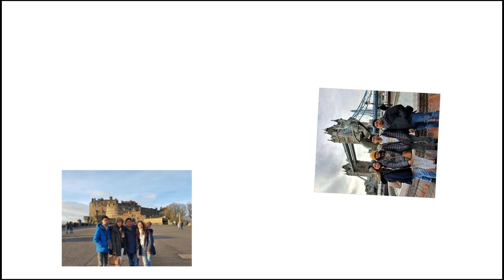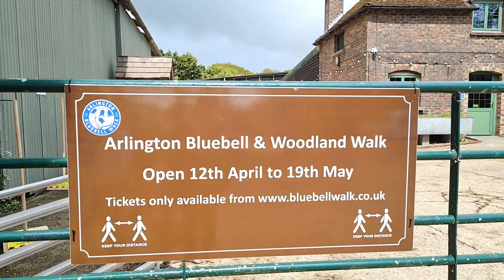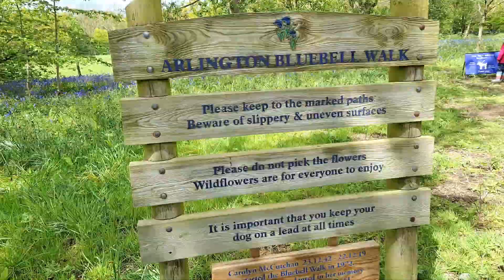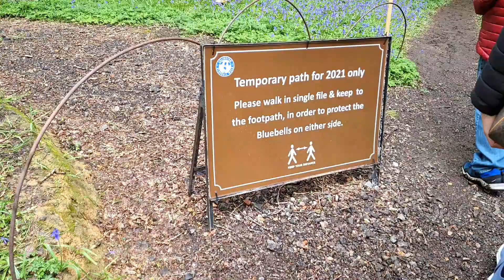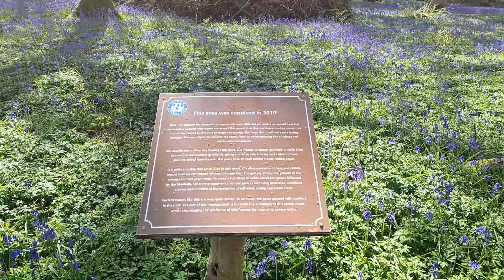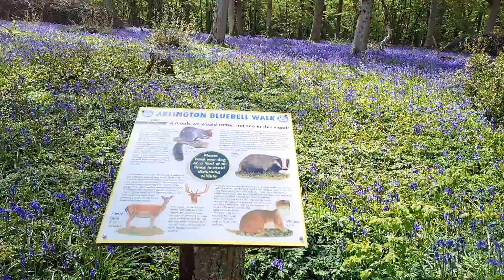Vlog#14 Arlington Bluebell Walk - A magical woodland place with a beautiful carpet of Bluebells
Arlington Bluebell Walk opens only during spring time. During this event, it helps local charities to raise money. We are so lucky to explore this beautiful place today. It's truly an amazing place to relax.
Vlog#14 - Arlington Bluebell Walk - A magical woodland place with a beautiful carpet of Bluebell flowers.